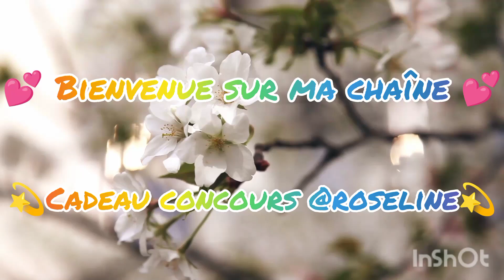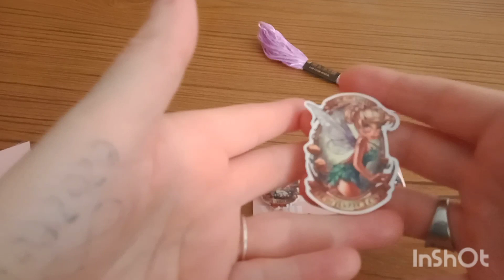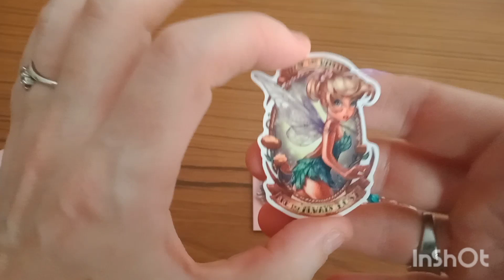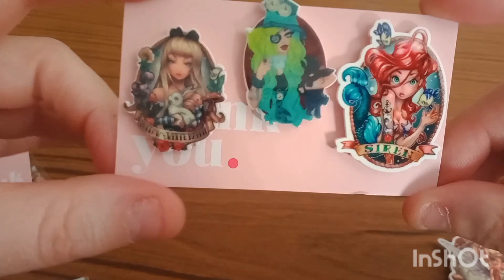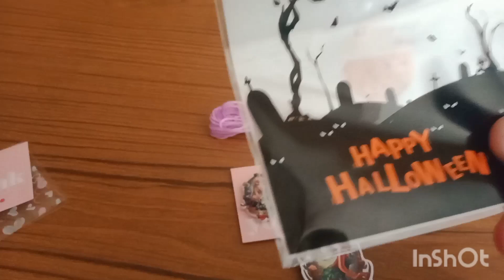💫petit concours aimant 💫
voici le lien de la boutique d'Audrey